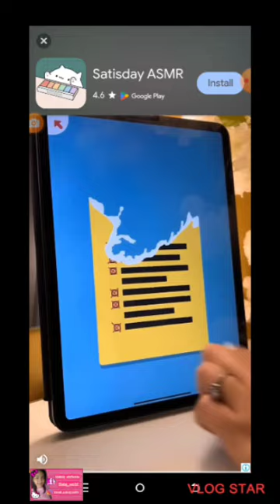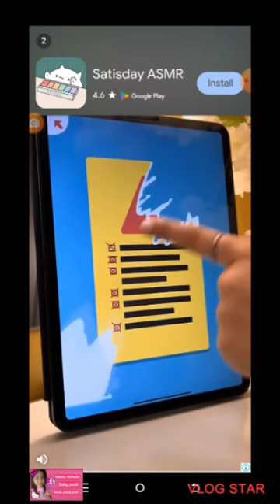🎀 COLOURING BY NUMBERS